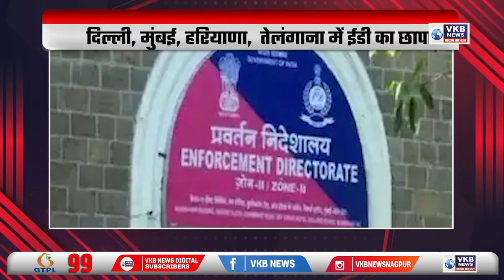पहली बार शिंदे ने बताया बगावत का कारण